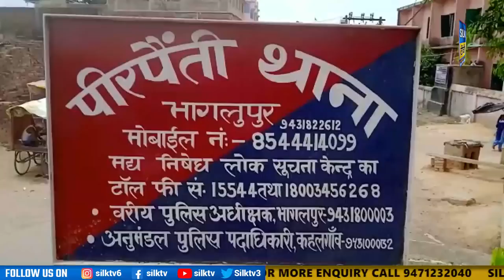SILK TV- जिले की खबरें एक साथ || 08 MAY 2023